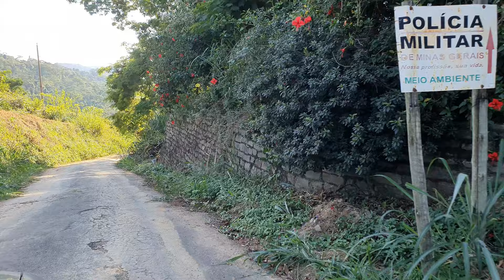VLOG DE DOMINGO Horto Florestal leopoldina mg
VLOG::PASSEIO De DOMINGO NO HORTO FLORESTAL  BEM VINDO A  MAIS UM VÍDEO  NO CANAL ,O VIDEO DE HOJE VLOG NO HORTO FLORESTAL  NA MINHA CIDADE,,Espero muito que vocês gostem.Ja se inscreva  no  canal ativa o sininho  pra não perder nenhum vídeo que eu posto.,,Bjs